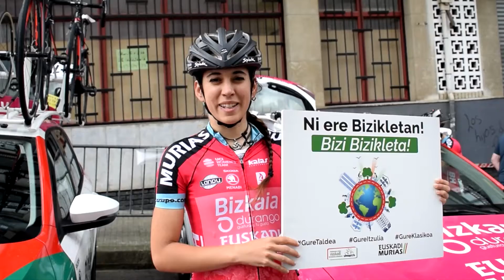Lierni Lekuona: "Bizikleta beste bizitza mota bat da"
Bizkaia Durango - Euskadi Murias taldeko Lierni Lekuona txirrindularia "Bizi Bizikleta!" ekimenarekin bat egin du.